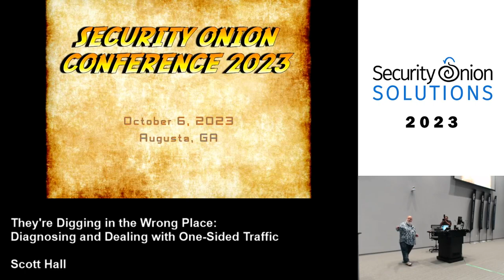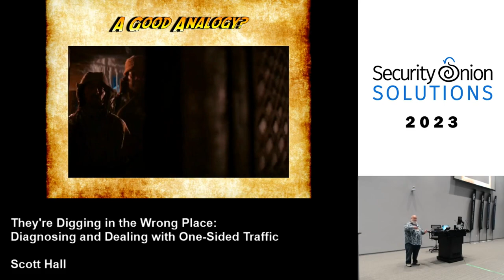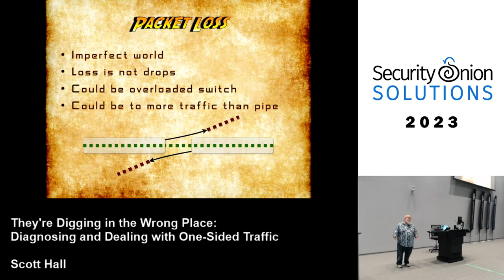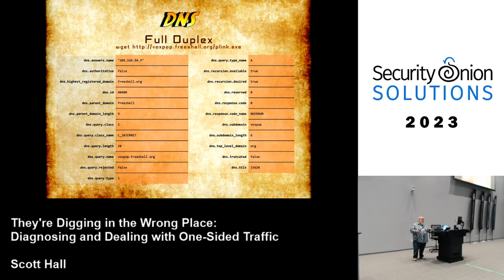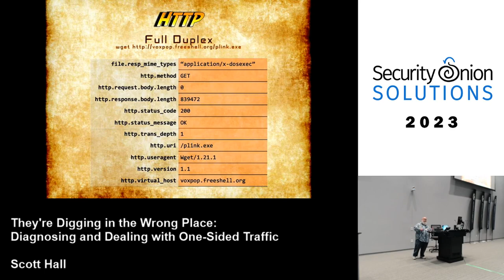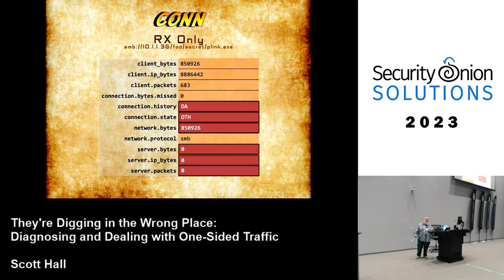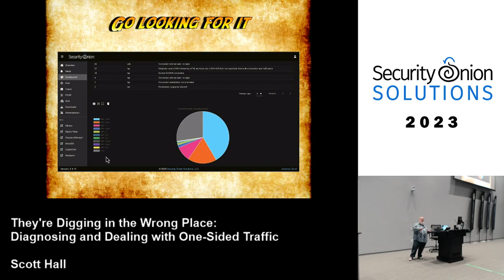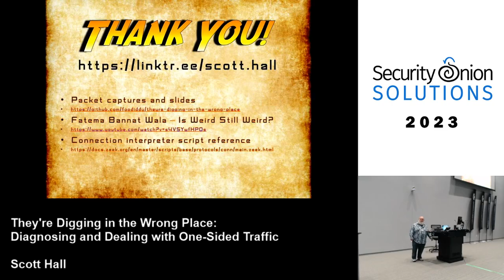They're digging in the wrong place: Diagnosing and dealing with one-sided traffic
Featuring Scott Hall

Sometimes you think you've got the complete picture, when in reality, you're only seeing part of the whole. This talk covers things learned over 10 years of helping security teams collect and analyze network traffic. We'll look at how to tell whether you're seeing proper two-sided traffic, and the ways that improperly configured collection impacts hunting and detection efforts.

Speaker Bio(s)
Scott Hall is a long-time user and fan of Security Onion, and lives in Louisville, Kentucky. For the past 10 years, Scott has been responsible for helping design, deploy, manage, sell and support lightweight network sensors for some of the world's most high profile public and private networks. When not helping customers find evil, Scott enjoys smoking meats, listening to loud music and playing with his grandkids.